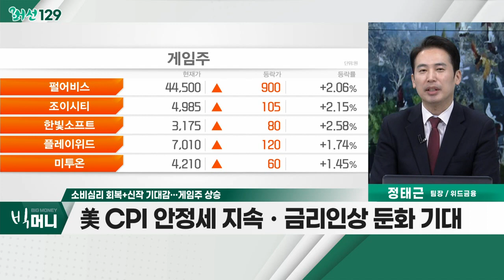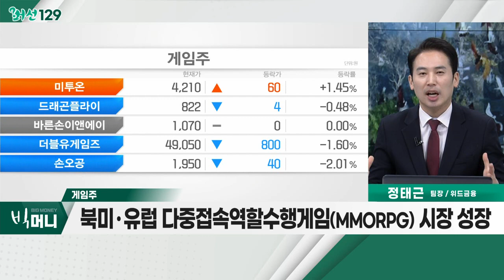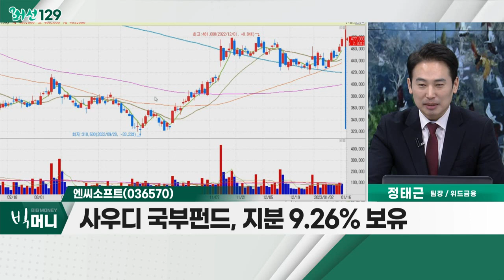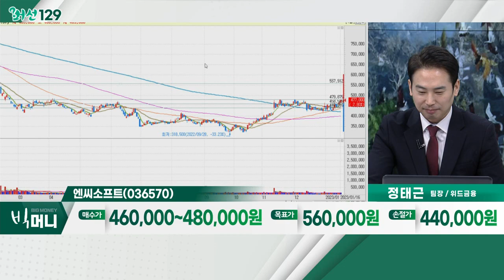엔씨소프트(036570)... 소비심리 회복 + 신작 기대감… 게임주 상승_머선129 (20230116)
# 소비심리 회복 + 신작 기대감… 게임주 상승
- 美 CPI 안정세 지속ㆍ금리 인상 둔화 기대
- 게임 개발사들의 신작 소식 부각
- 카카오게임즈, 1분기 '아키에이지 워' 출시 예정 등

- 컴투스홀딩스 등 상승 전환 여부 확인 필요
- 북미ㆍ유럽 다중접속역할수행게임(MMORPG) 시장 성장
- 中 판호 재개… 동아시아ㆍ서구권 영역 확장
- 엔씨소프트, 데브시스터즈, 밸로프 등

- 4분기 실적 부진에도 신작 모멘텀 반영
- 엔씨소프트, 2분기 'TL' 콘솔ㆍ스팀형 출시 예정
- 사우디 국부펀드, 지분 9.26% 보유